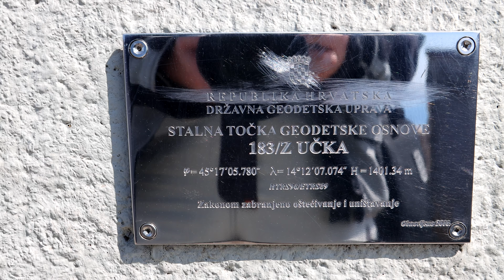Croatia * Day 2 - Istria, Jadranska Magistrala, Dinaric Alps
We've visited Croatia in 2024 Spring. We are riding around for a few days on a motorcycle.

On the second day we took a short round in Istria, then headed to Senj through the Jadranska Magistrala and the Dinaric Alps.